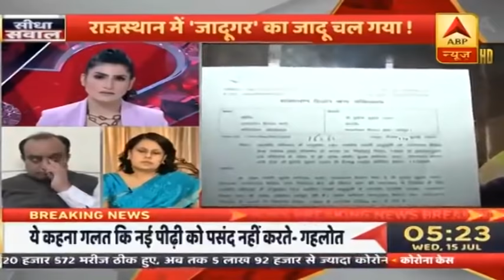Heated Debate B/W Supriya Shrinate & Rubika Liyaquat Over Gehlot's Statements | ABP News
Watch the heated debate between Congress spokesperson Supriya Shrinate and Seedha Sawal host Rubika Liyaquat over Rajasthan CM Ashok Gehlot's statements amid the political crisis in the state. Ashok Gehlot today mentioned about horse-trading of MLAs & BJP's political game against Sachin Pilot. Have a look at the video here.